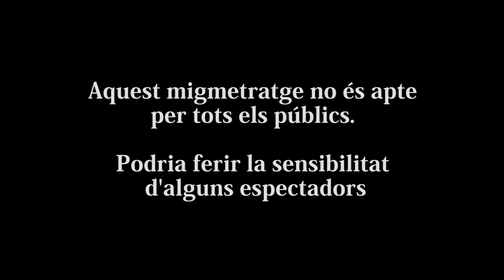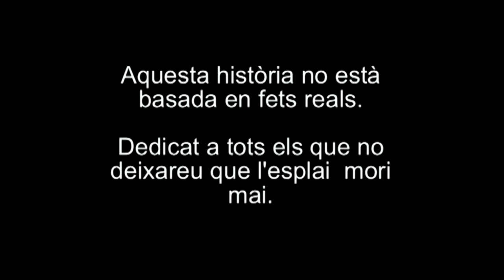TANQUEU LA PORTA ABANS D'ENTRAR.mpg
MIGMETRATGE RALITZAT EN EL 2005 PEL GRUP DE JOVES DE L'ESPLAI DE CRIST REI